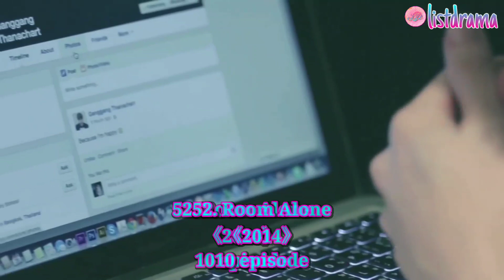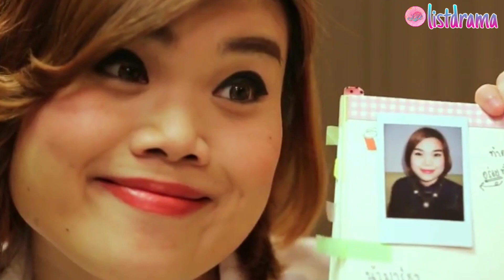7 Drama Thailand Yang Bertemakan Romance Comedy Terpopuler (Part 8)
7 Drama Thailand Yang Bertemakan Romance Comedy Terpopuler (Part 8)